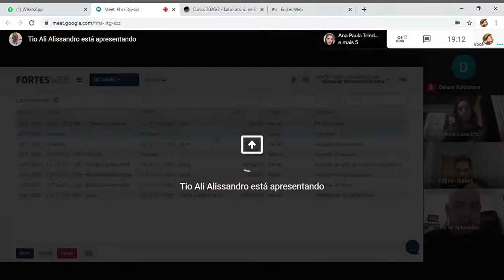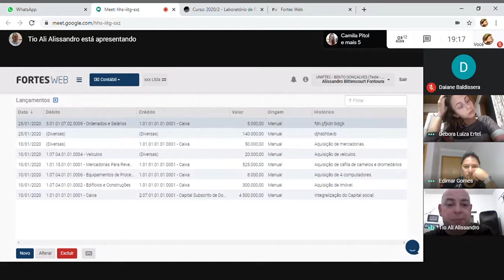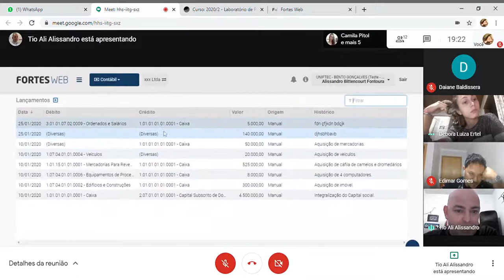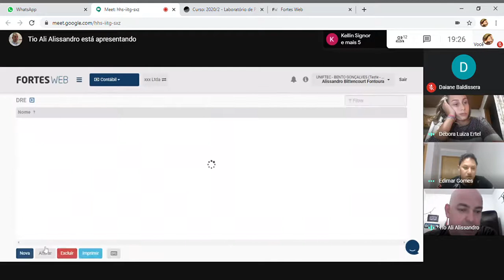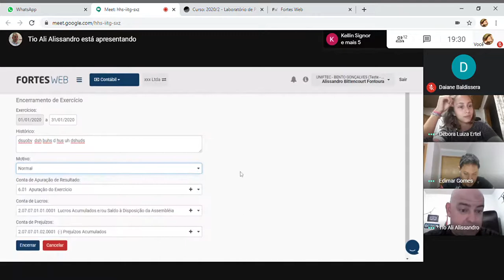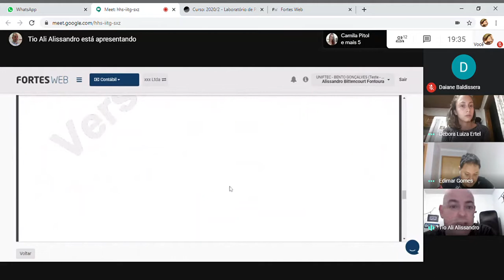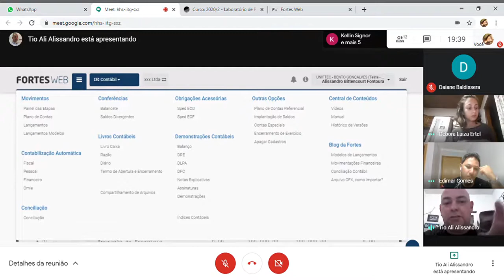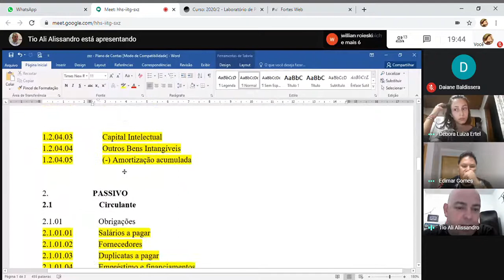Laboratório Práticas Contábeis 6 de outubro